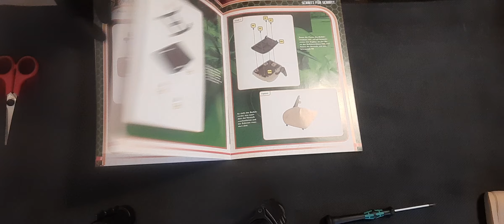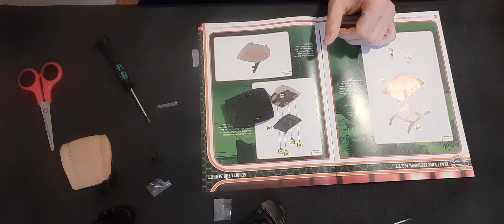Knight Rider Ausgabe 60 Asmir Bau Video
Knight Rider Ausgabe 60 Asmir Video der Kult aus der 80er von Fanhome